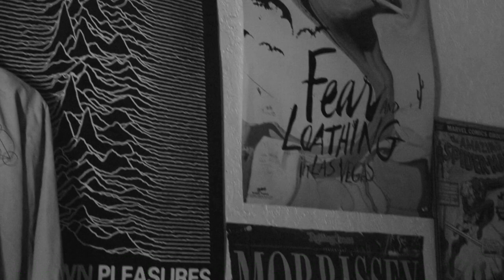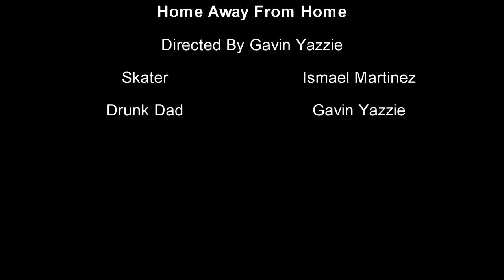home away from Home (short film)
My first short film that i made for one of my classes